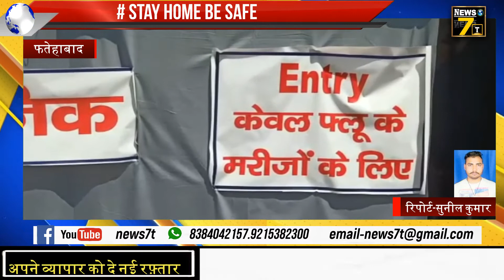हरियाणा के फ़तेहाबाद में पहला कोरोना पॉजिटिव केस, संक्रमित व्यक्ति के घर रुके थे जमाती,